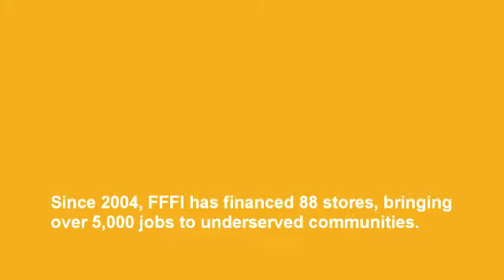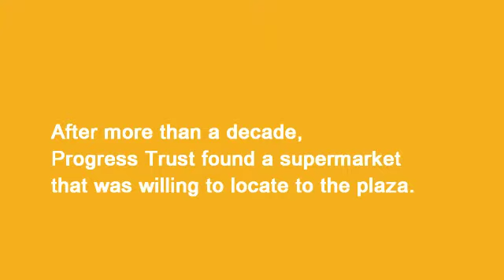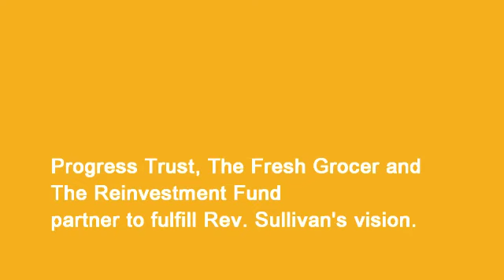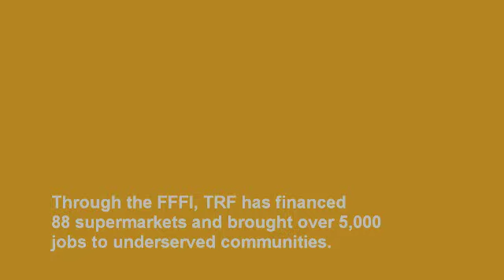Reinvestment Fund Profile: Progress Plaza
The Reinvestment Fund (TRF provided financing to support the renovation of Progress Plaza, a supermarket-anchored retail center in Philadelphia. The retail center is the nation's oldest African-American owned and operated shopping center. The center was built in 1968 by civil rights leader Rev. Leon Sullivan and had been in disrepair for more than a decade since its anchor tenant, a supermarket, moved out.

With the financing, TRF helped the owners and a new supermarket operator, renovate the center, demolish the old supermarket and construct a new one in its place. The three-phased development project also included a two-story office building and retail space. TRF financing for the project included New Markets Tax Credits and capital through the Pennsylvania Fresh Food Financing Initiative (FFFI).